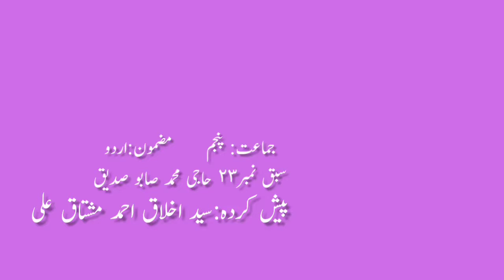5th | Urdu | Chap no.23 | حاجی محمّد صابو صدیق | VSchool